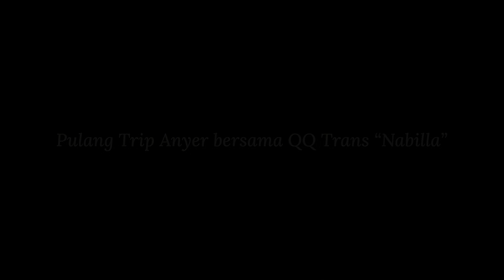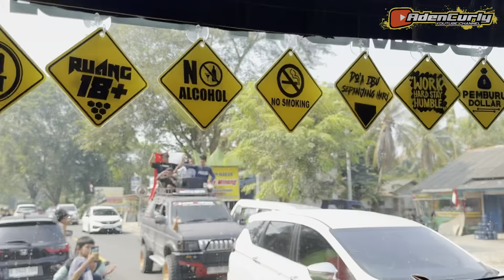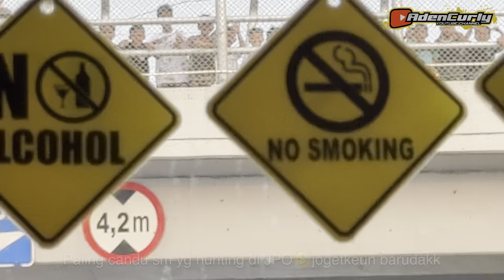SANG PELOPOR NADA VIRAL‼️SE-DITUNGGU INI OLEH MANIA😱Pulang Trip Anyer Bersama QQ Trans “Nabilla”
Ini adalah Eps Kedua edisi Trip Anyer, Bakalan banyak video yang bakal hadir dengan Khas Aden Curly tentunya. So, Stay Tune Terus yaaakk !!